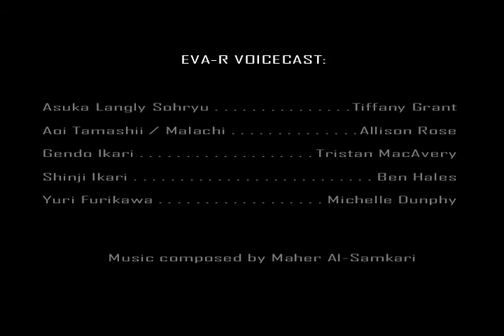eva r trailer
This is not my video. I recently found it and it is totally awesome! I am a huge fan of neon genesis evangelion. So when I saw this I was blown away. Website is